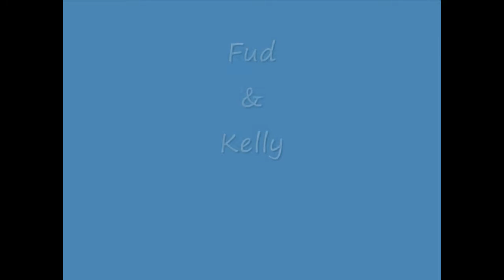"She'll Be Right" Jeep Gang. JOCWA Muster 2009